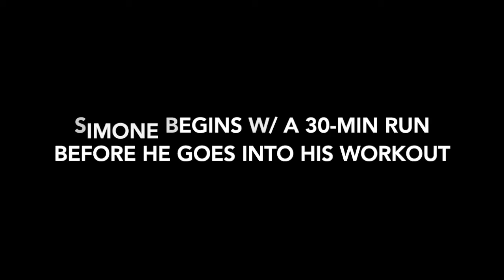Episode 10: Simone Rota - Kaya FC centre back (football) - how to stay fit during covid-19 pandemic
A belated happy Easter to everyone!  It’s time to resume our Inspire Sports Academy Lockdown Workout Series with former Azkals and current Kaya FC central back, Fil-Italian Simone Rota.

In this blitzing workout, Simone takes us through a lot of high-intensity exercises that have helped him become one of the top futboleros in the country.

Simone’s football journey has been an exciting one which is marked by a steely resolve and determination that made him a national team mainstay from 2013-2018.  He was a key player in that Azkals squad which qualified to the Asian Cup for the first time in Philippine football history.

Simone has not only carved a bright space for himself in the Philippine football landscape, but off the pitch as well through his continued involvement and support for the Buklod Kalinga orphanage.

Saluti, Simone!  Eccezionale!

Please follow and like us, tag your friends and repost/share this workout video so we can get more people to stay home, keep active and be physically fit.

Stay safe and healthy everyone and BeInspired